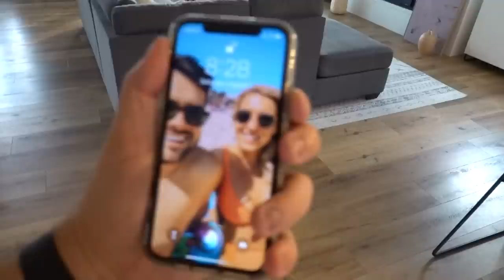Bringing Home Our First Golden Retriever Puppy! NOT WHAT WE WERE EXPECTING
We were super excited to bring our first ever puppy home! We thought we were as ready as we could be...

Give him a follow on IG!